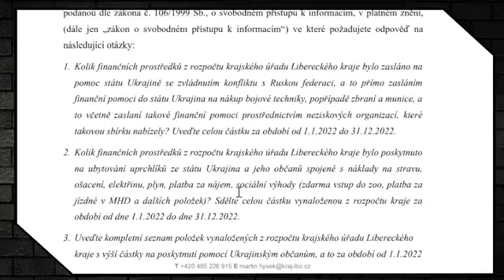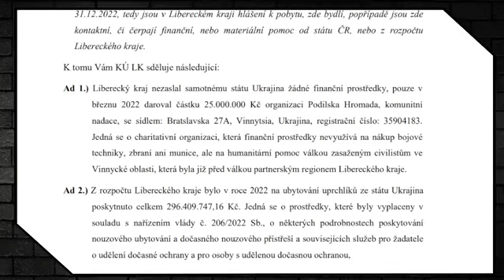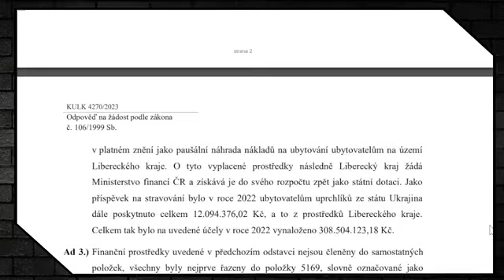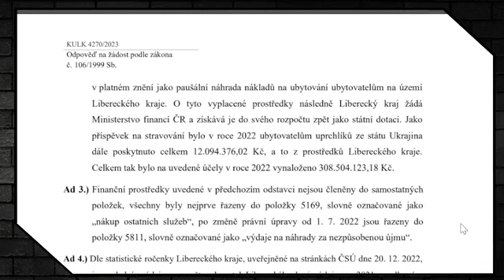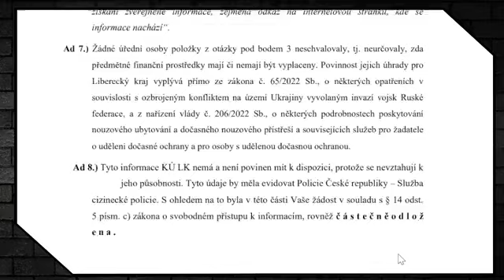Víme kde jsou peníze !!!